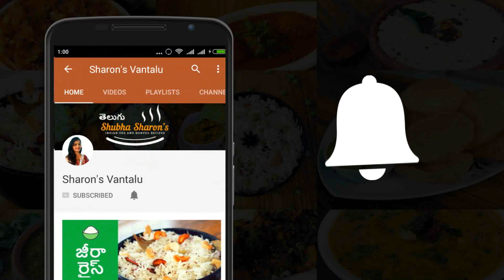Simple Tomato curry recipe in telugu | Tomato gravy | Tomato gojju | Tomato Kura telugu by sharon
రుచికరమైన టమాటో కూర చేసే విధానం
Tomato gravy / chutney / curry or gojju is one of the famous side dishes for rice and chapathi, a must for sour food lovers. it is made by using tomatoes. it tastes very delicious and can be eaten whole week long if you store it in fridge. cook on Sunday and eat whole week long.

Happy Cooking
Shubha Sharon